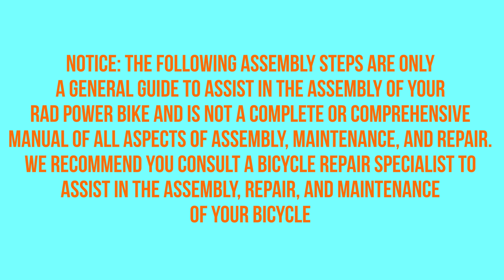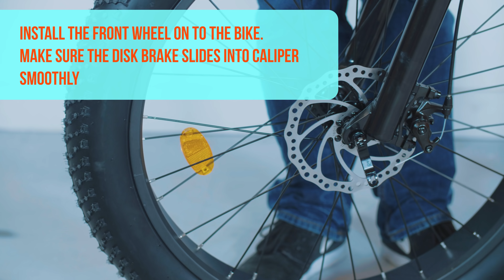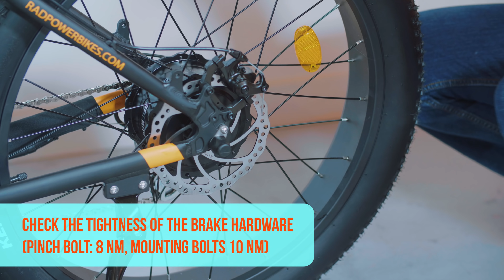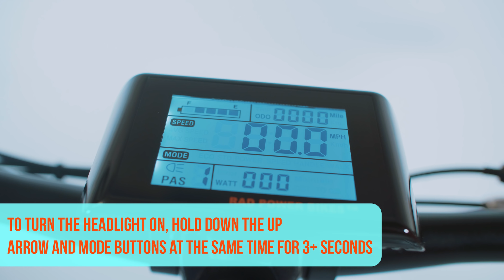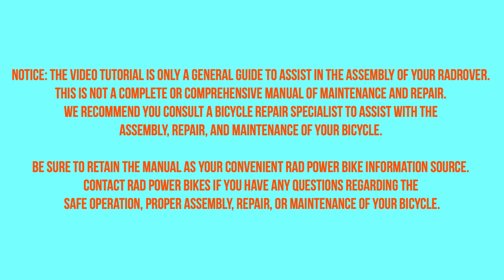2018 RadRover Assembly and Operation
Full assembly and operation instructions for the RadRover electric fat bike.